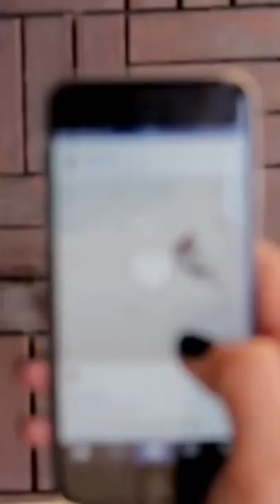LA PURGA EN LA VIDA REAL